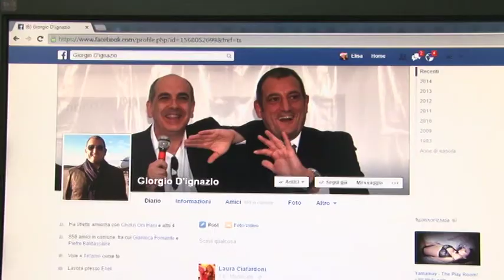Furto d'identità per Giorgio D'Ignazio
Il consigliere regionale del Nuovo Centrodestra Giorgio D'Ignazio è stato vittima del furto d'identità. Nei giorni scorsi infatti un hacker si è impossessato del codice identificativo del suo tablet ottenendo così libero accesso a tutti i servizi ad esso collegati